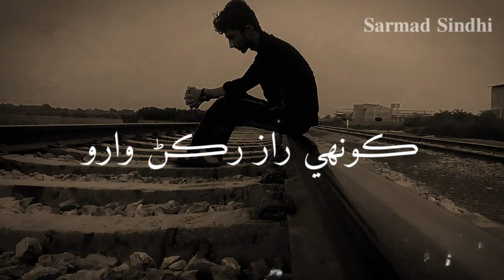Singer || Sarmad Sindhi || Hi Diwani Dil Aa || Sad Status || Sad Status Song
Sarmad Sindhi WhatsAap Status.
 Sarmad Sindhi Sindhi WhatsAap Status.
Sarmad Sindhi new songs.
Sarmad Sindhi old sad Sindhi songs.
Sarmad Sindhi sad songs.

tuhnji yaad ji vaari aa veer sarmad sindhi status,
dil na laga tha to siwa sarmad sindhi status,

Molai new album 30 molai New album 31 Sindhi dramas Sindhi film movie tele film sindhi
GHulaM NaBi
Sindhi Sad Heart Touch Status Only On GHulaM​ NaBi
sindhi whatsapp status video, sindhi songs, sindhi whatsapp status video Kashi Shar